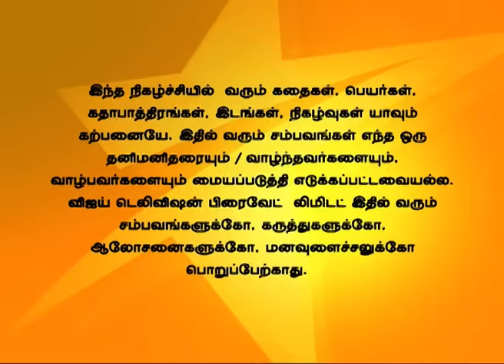Idhu Kadhala 10/14/14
இது காதலா!
Anjali asks Shruthi not to back down from showing her love to Aswhin.Shruthi decides on a new way to bother Ashiwn. Ashwin gets irritated by seeing Shruthi's actions.
அஞ்சலி ஸ்ருதியிடம் அஸ்வின் மீது அதிக அன்பு காட்டக்  கூறுகிறார். ஸ்ருதி அஸ்வினை தொல்லை செய்வதற்கு புதிய வழியை தேர்ந்தெடுக்கிறாள். அஸ்வின் ஸ்ருதியின் நடவடிக்கைகளால் எரிச்சல் அடைகிறான்.